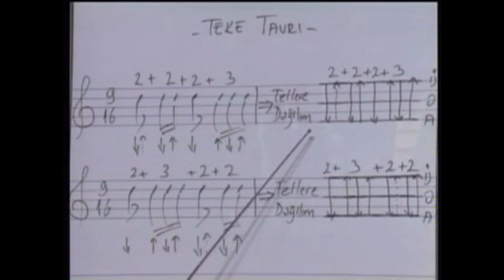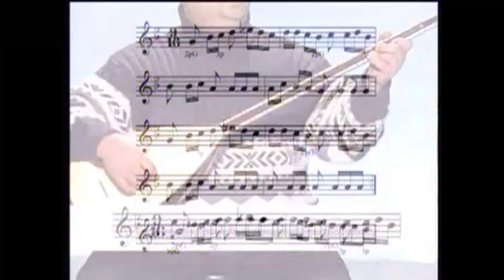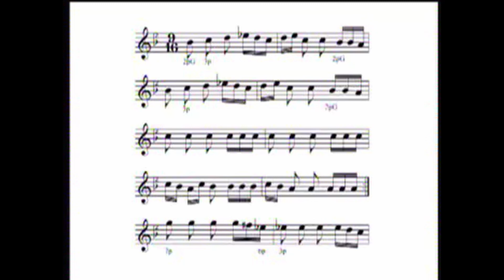Bağlama Çalmayı Öğreniyorum Bölüm 4 Ders 3